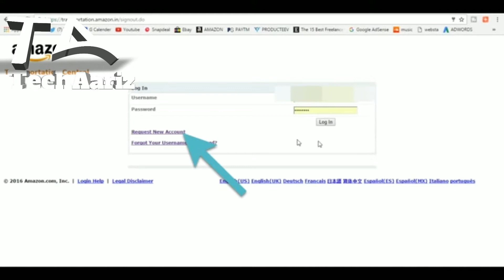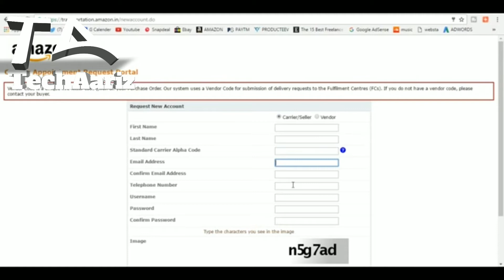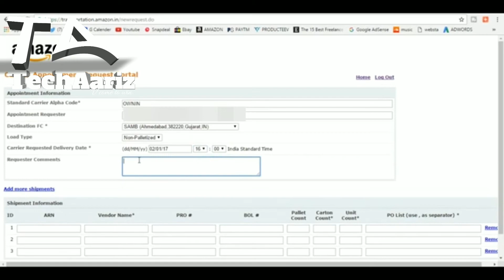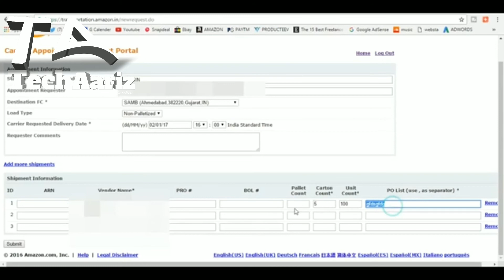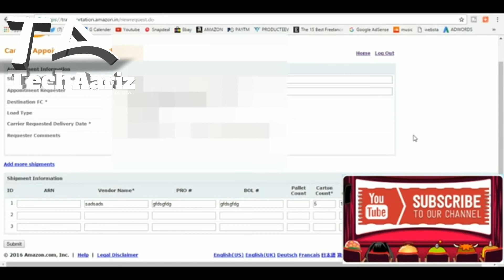To Book An Appointment For Amazon FBA Shipments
Hi everyone, in this video I have shown how you can book an appointment for amazon fba to send your shipments to amazon fulfilment center

If you wish to sell products online in amazon marketplace website through FBA then this process is extremely important.

Each time you wish to send products to amazon fba fulfilment center then each time you have to fill this form and take an appointment or else your shipments will not be accepted there.

So first of all you have to visit  and register for the first time and create a vendor code your own. Then you have to just follow the steps as shown in the video to ensure that you are able to send the products to amazon fba.

This amazon fulfilment services are also available for you wherein you can request for pick up from your place if you want.

But still booking is must and you have to do it without fail.

Please note that this cannot be done through amazon seller central so you have to keep this link in bookmarks to ensure that when you want to send the amazon fba shipments you do not have to run around places to find it.

Hope this video tutorial will be of some help for you.

You may refer to the below links for other similar tutorials.

How to update price and quantity in bulk in amazon seller central

How To Add Products on Amazon.in and sell products online in Hindi By Tech Aariz techaariz

Tech Aariz
techaariz